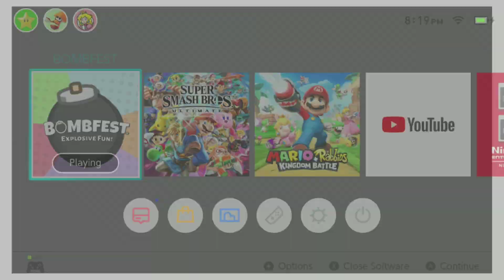BOMBFEST Explosive Fun - Nintendo Switch Review - Can we be the last toy standing?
Be the last toy standing in BOMBFEST which is a fun physics inspired game as Kouli and Dad Kollector play the four person party game on the Nintendo Switch. Can you survive five rounds and be the last toy standing?

BOMBFEST Explosive Fun! is available now on the Nintendo Switch for $19.99.

BOMBFEST Information

 Explosive Fun!

Blow the competition to bits, and be the last toy standing!

A Physics-based party game for you and up to three friends!

BOMBFEST is an award-winning party game for you and up to three friends! Battle in wooden forts, on folding chairs, and inside the kitchen sink as you attempt to be the last player standing. Use bombs to eliminate your foes, but don’t get caught in a chain reaction of explosions!

Featuring accessible controls, a whimsical art style, and chaotic physics, BOMBFEST is fun for all ages and skill levels. Unlock new levels, bombs, characters, and outfits as you blow up both enemy and friend alike. Don't have three friends nearby? No problem! Our handy dandy toy AI will give you a run for your money!

Content: BOMBFEST Explosive Fun!
Price - $19.99

Platform: Nintendo Switch
Release Date: January 31, 2019
No. of Players: 1 to 4 Players
Category:   Party, Action, Multiplayer
Publisher: Whitethorn Digital
Developer: Sudden Event Studios
Age Rating: E  (Everyone)

Equipment Used

Super Kouli Kollector Video Game Reviews and Game Play

New Super Mario Bros U Deluxe Superstar Road Bonus Level - Collecting all Star Coins to Unlock

New Super Luigi U Deluxe 100 Second Levels Game Play - New Super Mario Bros U Deluxe Nintendo Switch

New Super Mario Bros U Deluxe - Nintendo Switch Game Play and How to Get BLUE Toad

ROBLOX Pokemon OBBY Part 2 Game Play on Xbox One - Making our way to Rattata's Mystery Maze

Let's Play Fibbage 3 from The Jackbox Party Pack 4, Published and Developed by Jackbox Games